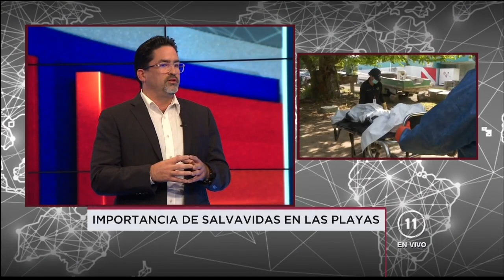SIN SEGURIDAD EN NUESTRAS PLAYAS